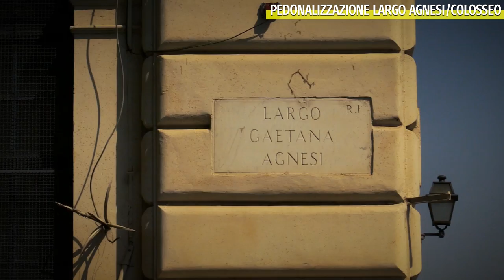Linda Meleo e Enrico Stefàno: pedonalizzazione Largo Agnesi/Colosseo